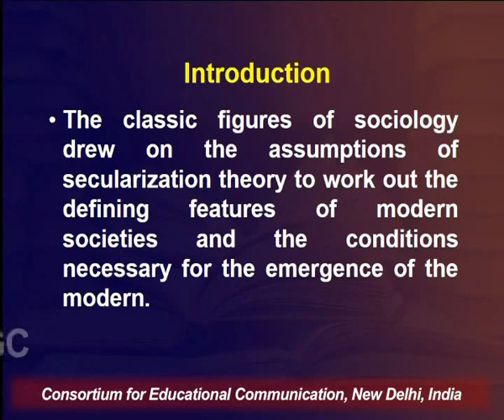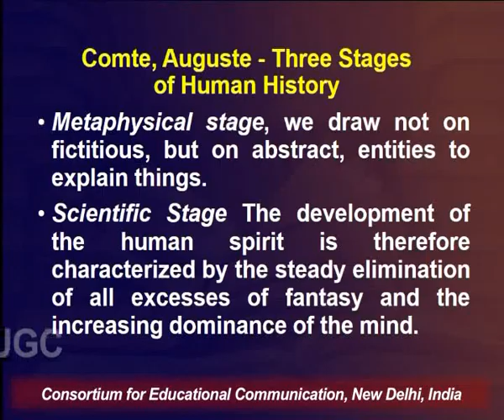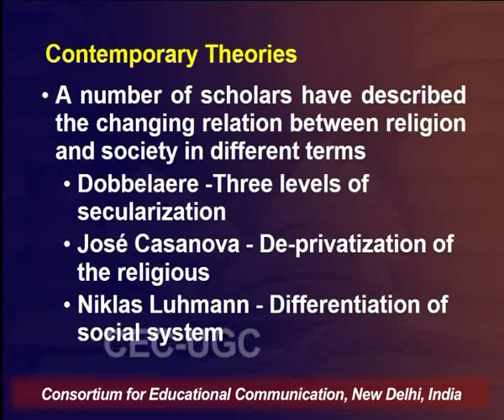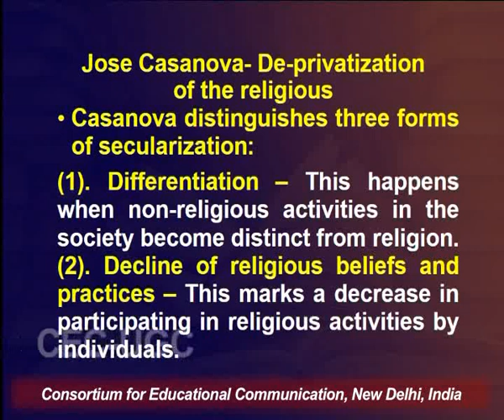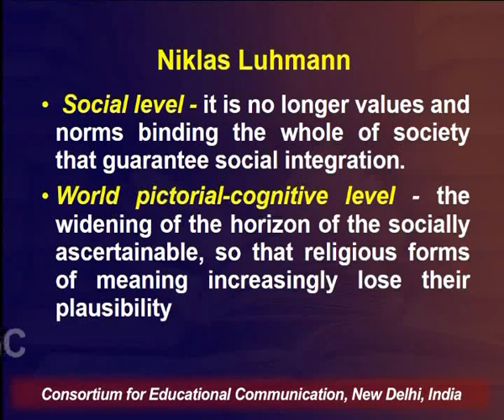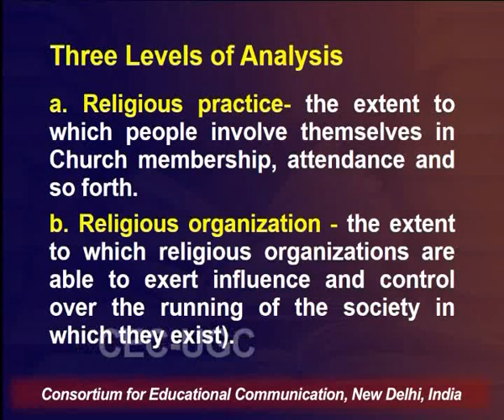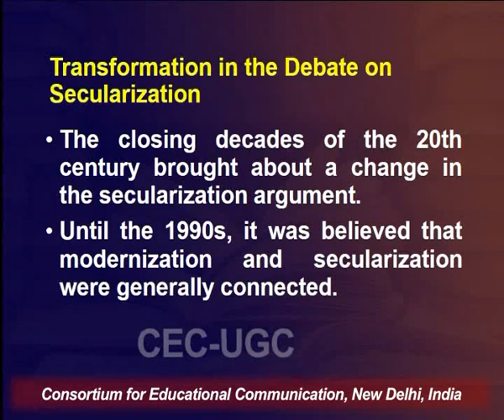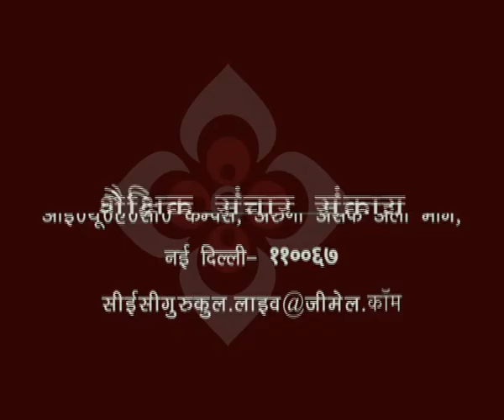Secularization Theories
This Lecture talks about Secularization Theories.